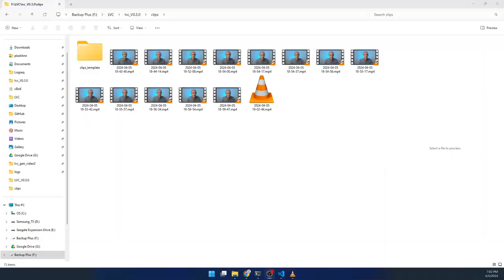Devika - Agente de IA ingeniero de software